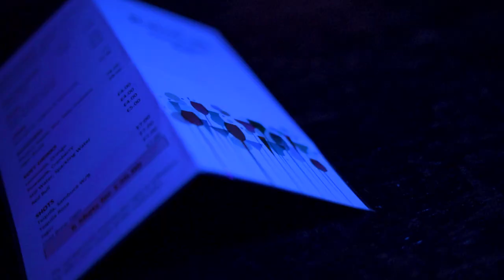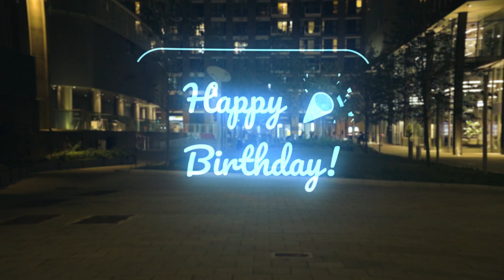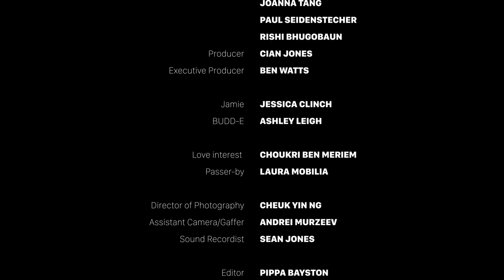Short Film : BUDD-E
Winner of the Lift-Off Global Network First-Time Sessions Filmmaker 2023

After a disappointing birthday turnout, Jamie decides to order a virtual Budd-E on a whim - but gets a little more than she bargained for.

Made over 1 month at London Film Jam

Jamie - Jessica Clinch
Budd-E - Ashley Leigh

Love Interest - Choukri Ben Meriem
Passer By - Laura Mobilia

Cheuk Yin Ng

Assistant Camera
Andrei Murzeev

Sound Recordist
Sean Jones

Editor
Pippa Bayston

Visual Effects
Shomair Hanuk
Rishi Bhugbaun

Sound Editor
Sean Jones

Composer
Navid Ghafouri

Production Assistant
Sathya Mohanathasan

Directed by
Rishi Bhugobaun
Joanna Tang

Written by
Alex Lai
Joanna Tang
Paul Seidenstecher

Producer
Cian Jones

Executive Producer
Ben Watts

Glyn Bevan
Leanne Bevan
Raincal Bar Soho